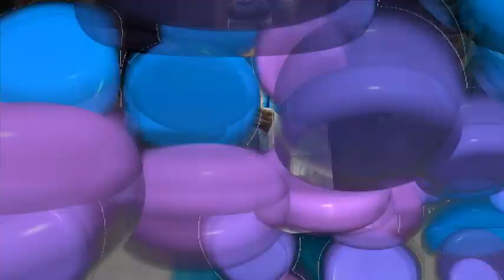Park Bo Gum​GOOD ACTOR , ESPECIALLY IN LOVE IN THE MOONLIGHT 💜💫💜💫